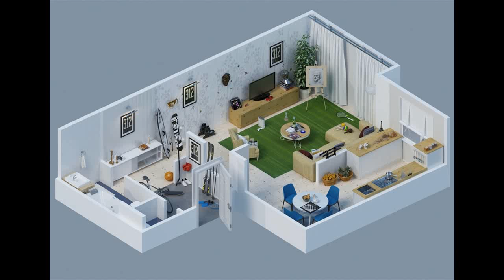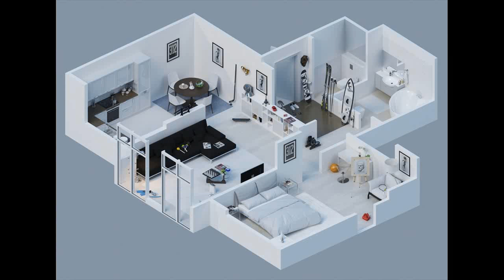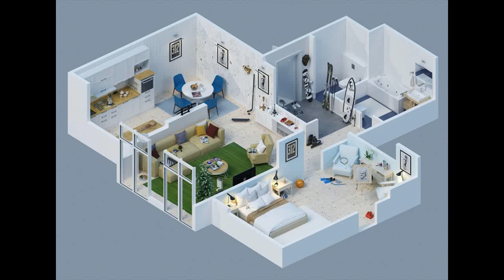20 Incredible 3D House Strategies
20 Incredible 3D House Strategies, 20 Incredible 3D House Strategies